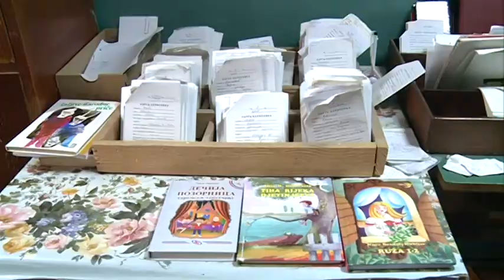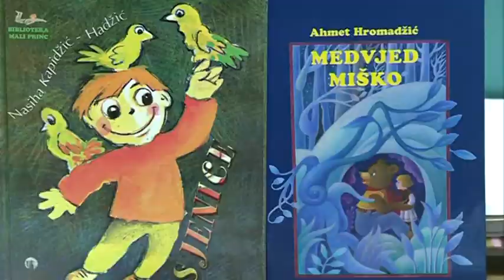Medjunarodni dan maternjeg jezika obilježen u OŠ „Vuk Karadžić“ u Tutinu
Medjunarodni dan maternjeg jezika ove godine obilježila je i boblioteka OŠ „Vuk Karadžić“ u Tutinu. Uz podršku bibliotekara i nastavnika učenici ove škole organizovali su svečani čas glasnog čitanja pod sloganom „Ako je ćutanje blago, onda je čitanje naglas bogatstvo“.